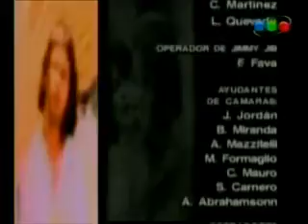BUENOS VECINOS 249 Ep.3